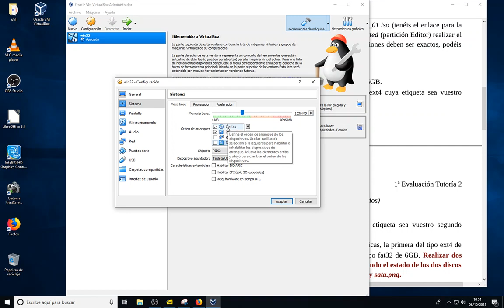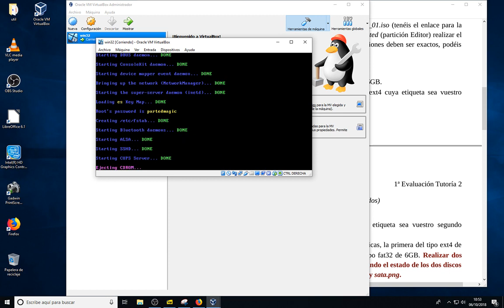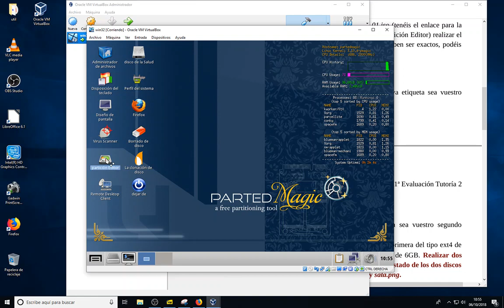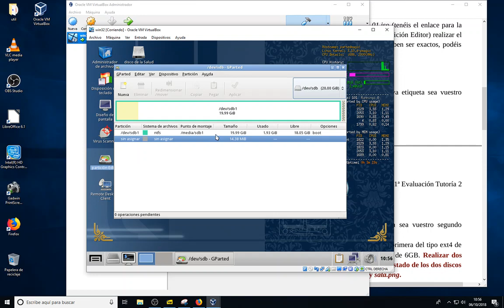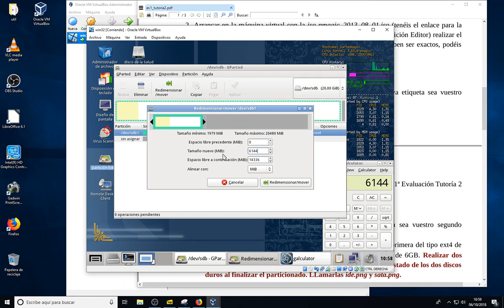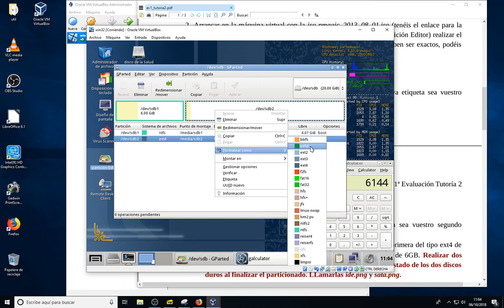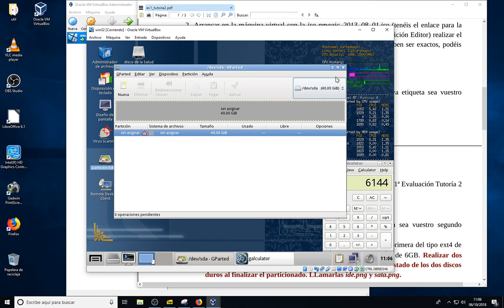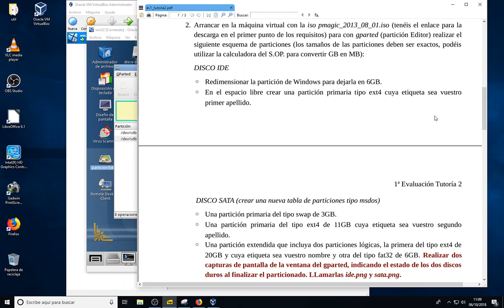particiones1 virtualbox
crear y redimensionar particiones con parted magic en virtualbox